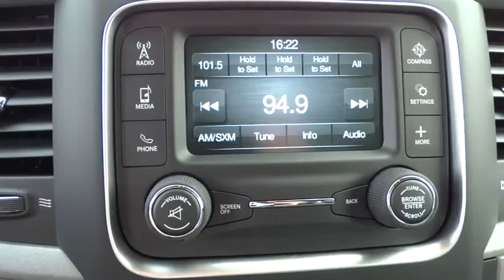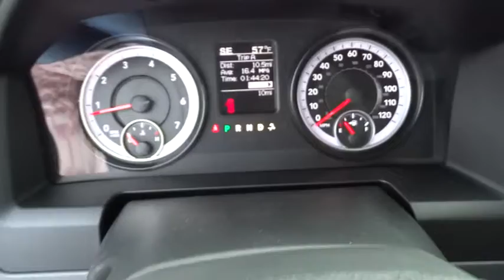2015 Ram 1500 Atlanta, Duluth, Buford, Roswell, Marietta, GA S507279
2015 Ram 1500

Cherokee Chrysler
200 Liberty BLVD